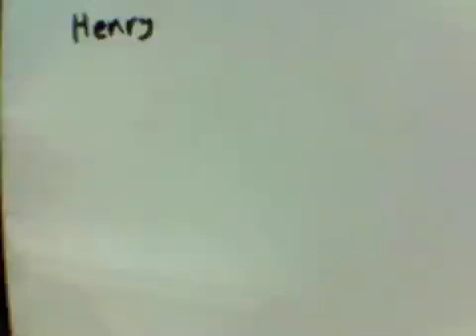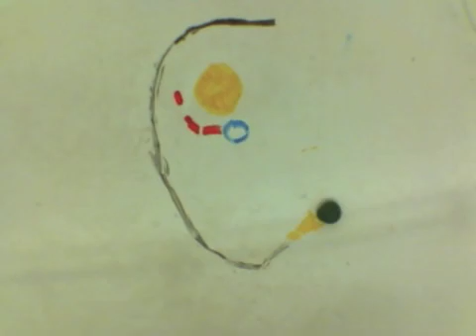What are asteroids & comets and how big are they? - Julius and Henry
Please enjoy my science project. This is my friend and I's first YouTube video, and we worked really hard on it, so please enjoy. I hope you find this video both factual and entertaining. Happy learning.